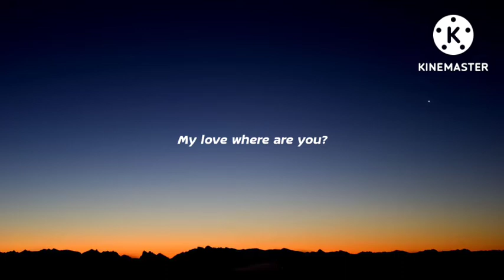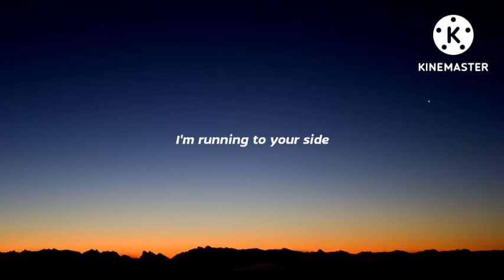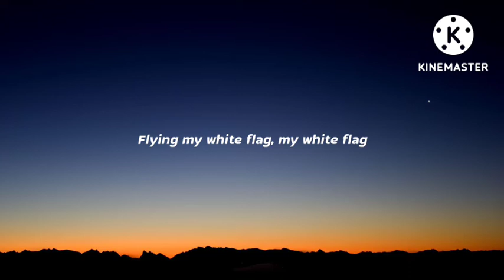Natalie Taylor - Surrender (Lyrics)